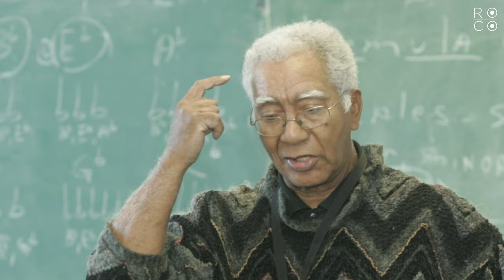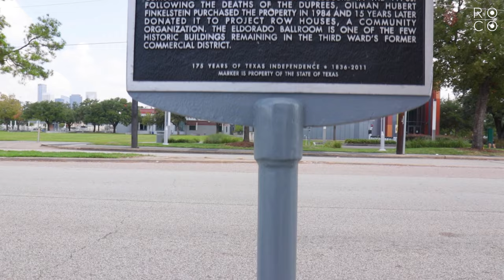Get to know ROCO violinist Rachel Jordan through the Unchambered Series, Nov. 4th!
Musician-led and curated, ROCO's Unchambered Series offers a unique window into our artists' inner musical lives, inspirations, and influences.

Get to know violinist Rachel Jordan as she takes us through how she built her program around family: honoring the memory and legacy of her father, acclaimed New Orleans-based saxophonist Kidd Jordan; and drawing on works performed with her Music Alive Ensemble, including Rachel's siblings.

Hosted in one of Houston’s most historic entertainment venues, now newly-renovated—Eldorado Ballroom's rich history also serves as inspiration.

Joined by fellow ROCO string players plus an all-star trio of jazz musicians, Rachel presents an intimate, vibrant program of classical and jazz works, showcasing the violin’s beautiful versatility.

Video created by Spectrum Fusion Studios